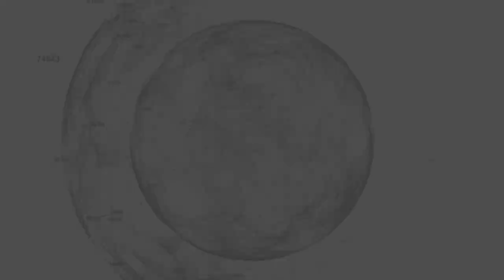Graduatorie per le supplenze, pronta la diffida per far riconoscere master e perfezionamenti